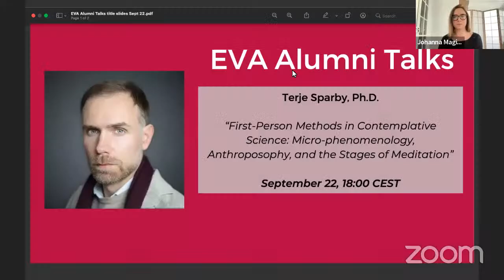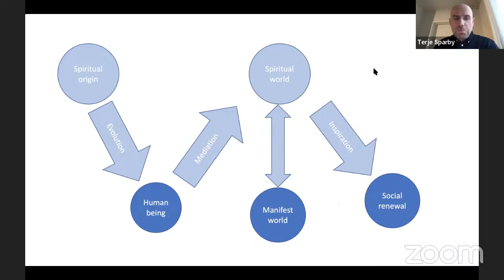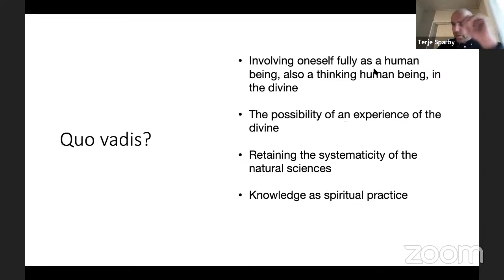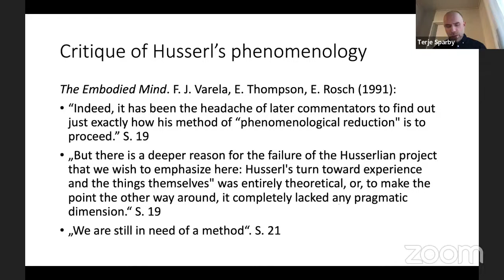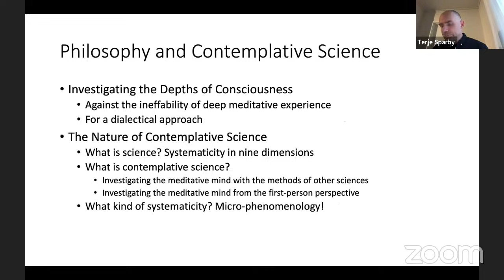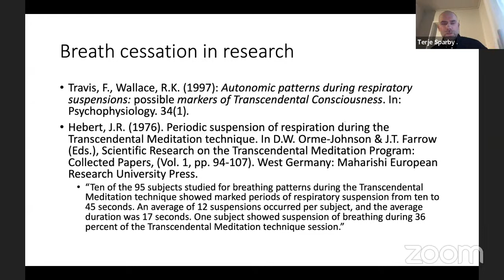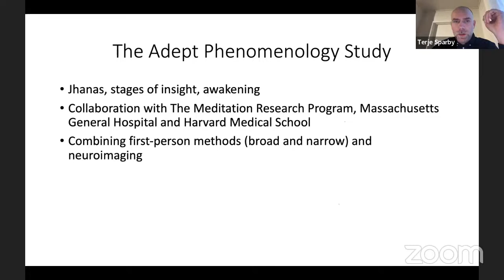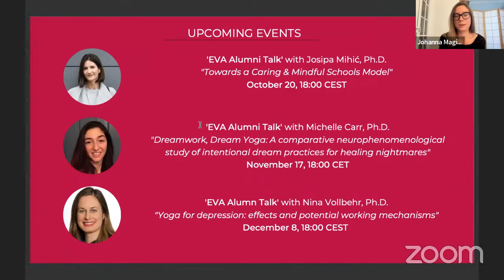EVA Alumni Talks: Dr. Terje Sparby - “First-Person Methods in Contemplative Science”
“First-Person Methods in Contemplative Science: Micro-phenomenology, Anthroposophy, and the Stages of Meditation”

One of our chief missions at Mind & Life Europe has been to actively support the cutting-edge research of scientists, scholars, and clinicians working in the interdisciplinary field of contemplative science, notably through the annual European Varela Awards (EVAs). Now, with the launch of the 'EVA Alumni Talks', we are excited to share some of the most fascinating findings from these research projects with a wider audience. In the inaugural season of this series, we will have the opportunity to hear from alumni whose projects explore a wide range of topics, all with a focus on contemplative approaches to the human mind: from the use of microphenomenology in Anthroposophic meditation, to an in-depth study of the experience of nightmares, to the effectiveness of yoga interventions for depression, to mindfulness-based social and emotional learning protocols in early childhood education. We’ll also hear how the EVA project has helped to shape the longer arc of these researchers’ careers, foster new interdisciplinary collaborations, and encourage novel methodological approaches. We hope you’ll join us for this new adventure, which will be an important step in creating a community to welcome the next generation of contemplative researchers.

In this talk Prof. Sparby described the unfolding of a research endeavor based on the idea of a first-person approach to contemplative science. He outlined a philosophical framework for this approach, show how it has been influenced by research on Anthroposophic meditation, and gave examples of how first-person methods can contribute to current research on meditation and contemplative development. The guiding idea and motivation behind this approach is that it is possible to involve oneself fully as a practitioner in the research one does. A meditator’s exploration of the process of awakening does not have to be separate from their scientific search for truth and their commitment to intellectual rigor. The research that he presented is based on previous work done as a visiting scholar at the Mind & Life Institute in the US and work supported by the European Varela Awards of Mind & Life Europe in 2014.

Terje Sparby, PhD is a philosopher and meditation researcher. His main areas of research are German idealism, consciousness, and phenomenological or first-person methods. He studied philosophy at the University of Oslo and received his PhD in philosophy at Heidelberg University in 2012. The topic was Hegel’s conception of the determinate negation. He has been a postdoc at Humboldt University and the Bender Institute of Neuroimaging. He has also been a visiting scholar at the Mind & Life Institute and collaborated with researchers part of Varieties of Contemplative Experience project. He did his habilitation at the Witten/Herdecke University, co-organises the First-Person Science of Consciousness conference. Currently, he is a professor of philosophy at the Steiner University College in Oslo. He is a member of IBAP (Integriertes Begleitstudium Spirituelle und Anthroposophische Psychologie) and the Emergent Phenomenology Research Consortium, and collaborates with the The Meditation Research Group at Massachusetts General Hospital and Harvard Medical School.